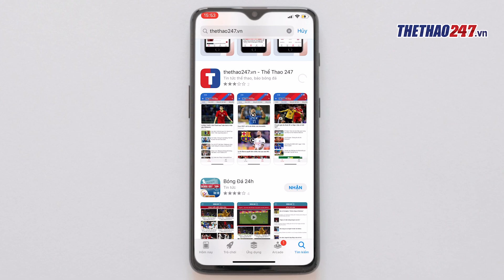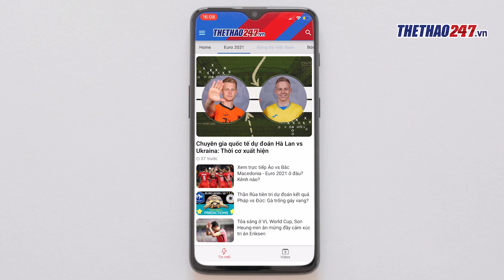Tham vọng World Cup của ĐT Việt Nam bị ảnh hưởng nghiêm trọng vì AFF Cup?